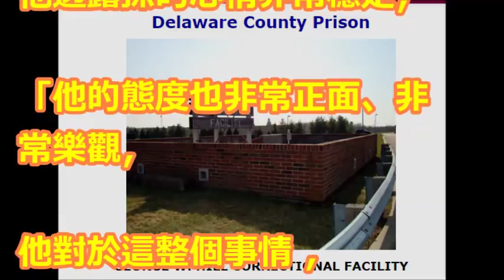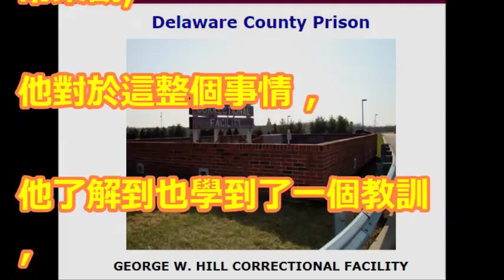孫安佐關了15天！ 賓州「唯一私營監獄」黑歷史曝光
孫安佐案情急轉直下 寄宿家庭仲介爆料:「他一到美國就問有沒有槍」│記者 張弦 楊成霆│【LIVE大現場】20180407│三立新聞台

曾被狄鶯呼巴掌6年後謝麗金竟為孫安佐做這件事 媽媽有暴力傾向又愛耍大牌難怪兒子會出事-基因問題!

五星律師明開記者會要孫安佐「認罪協商」？邱彰：再強的律師都沒用辯護關鍵在「中文翻譯」│廖筱君主持│【新台灣加油完整版】20180406│三立新聞台

孫安佐英雄主義太嚴重踩紅線？許聖梅：狄鶯夫婦都還不覺得孩子犯錯│廖筱君主持│【新台灣加油焦點話題】20180406│三立新聞台

孫安佐案情變化連王牌律師都無能為力！16歲密友遭起底「恐出庭作證」！能不能救關鍵就是他！